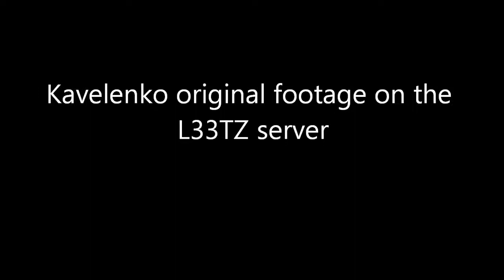L33TZ - More mayhem from Kavelenko